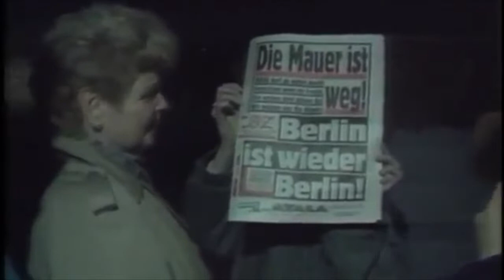THE EAGLE (Original song)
The song has been written in italian language (L'aquila) by Antonino Belardo and Matteo Leone. I wrote the English lyrics, made a new "rock" arrangement and dedicated the song to the United States of America for their Independence Day on 4th of July 2022.
La canzone è stata scritta in italiano (L'aquila) da Antonino Belardo e Matteo Leone. Io ho scritto il testo in inglese, ho curato un nuovo arrangiamento "rock" e dedicato il brano agli Stati Uniti d'America in occasione del loro "Independence Day" del 4 luglio 2022.